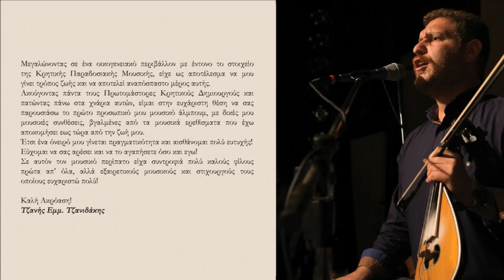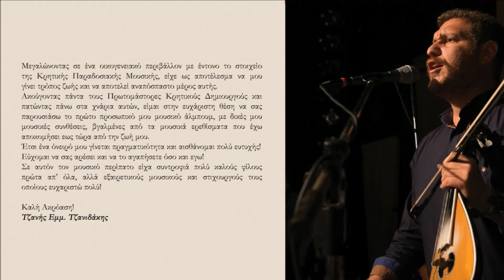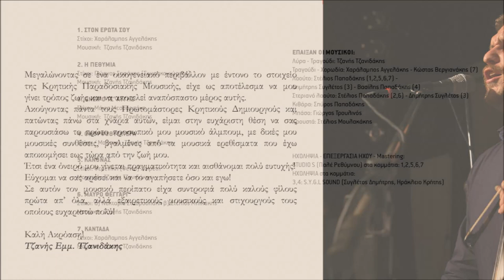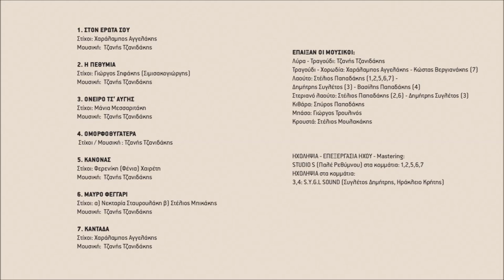ΣΤΟΝ ΕΡΩΤΑ ΣΟΥ - ΤΖΑΝΗΣ ΤΖΑΝΙΔΑΚΗΣ | Official Audio Release © 2020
Στίχοι: Χαράλαμπος Αγγελάκης
Μουσική: Τζανής Τζανιδάκης

Μεγαλώνοντας σε ένα οικογενειακό περιβάλλον με έντονο το στοιχείο της Κρητικής Παραδοσιακής Μουσικής, είχε ως αποτέλεσμα να μου γίνει τρόπος ζωής και να αποτελεί αναπόσπαστο μέρος αυτής.
Ακούγοντας πάντα τους Πρωτομάστορες Κρητικούς Δημιουργούς και πατώντας πάνω στα χνάρια αυτών, είμαι στην ευχάριστη θέση να σας παρουσιάσω το πρώτο προσωπικό μου μουσικό άλμπουμ, με δικές μου μουσικές συνθέσεις, βγαλμένες από τα μουσικά ερεθίσματα που έχω αποκομίσει έως τώρα από την ζωή μου.
Έτσι ένα όνειρό μου γίνεται πραγματικότητα και αισθάνομαι πολύ ευτυχής!
Εύχομαι να σας αρέσει και να το αγαπήσετε όσο και εγώ!
Σε αυτόν τον μουσικό περίπατο είχα συντροφιά πολύ καλούς φίλους πρώτα απ’ όλα, αλλά εξαιρετικούς μουσικούς και στιχουργούς τους οποίους ευχαριστώ πολύ!

Καλή Ακρόαση!
Τζανής Εμμ. Τζανιδάκης

Λύρα - τραγούδι: Τζανής Τζανιδάκης
Λαούτο: Στέλιος Παπαδάκης
Κιθάρα: Σπύρος Παπαδάκης
Μπάσο: Γιώργος Τρουλλινός
Κρουστά: Στέλιος Μουλακάκης

Ηχοληψία - επεξεργασία ήχου - Mastering: Studio S (Παλέ Ρεθύμνου)